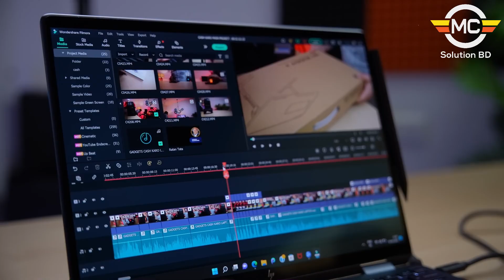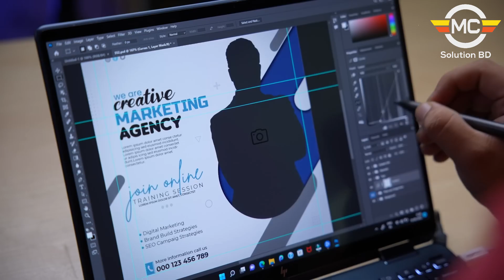Hp Spectre X360 | Best Laptop Hp Spectre X360 in Bangladesh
Discover the HP Spectre X360, the best laptop for those seeking style and performance in Bangladesh. With its premium design, powerful features, and versatile 2-in-1 functionality, the HP Spectre X360 stands out as a top choice for professionals and creatives alike.

MC Solution BD is your one-stop solution for all International MacBooks, iPhones, iPads, Gaming Laptops, Ultrabooks, and business laptops. It comes with free-of-cost international warranty services.

➤ EMI Available for up to 36 Months with 24 Banks
➤ All are Brand New Laptop comes with an international Official warranty
➤ Home Delivery Inside Dhaka
➤ Courier All Over Bangladesh

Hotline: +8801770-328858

Visit Our shops:
Bashundhara Branch ( Tuesday Closed )
Bashundhara City Shopping Complex

BCS Computer City, IDB Bhaban,
Shop No:223/3, 2nd Floor,
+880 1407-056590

Jamuna Future Park ( Wednesday Closed)
Zone - A, 4th Floor (West Court)
Shop No - 4A-021E

Chittagong Branch ( Monday Closed )
Bali Arcade Shop No-16, Level - 4th
107-Nawab Sirajuddaula Road, Chawk Bazar

Mirpur 10 Branch ( Sunday Closed )
Mirpur 10, Dhaka-1216
Shop No-703, 6th Floor, Shah Ali Plaza